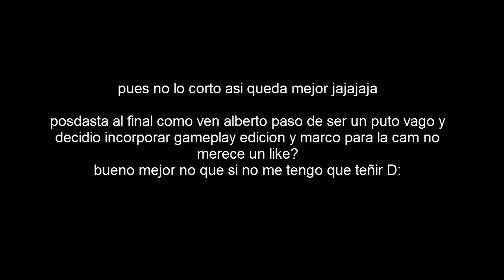Mi Primo Se a Teñido por perder el reto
bueno espero que les guste este video y no lleguemos a los 20 likes xD

video en el cual perdio mi primo y por eso se tubo que teñir